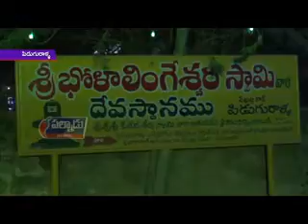మహాశివరాత్రి సందర్బంగా పిడుగురాళ్ల భోలాలింగేశ్వర స్వామి దేవాలయంలో భక్తులుపెద్దసంఖ్యలోపాల్గొన్నారు.